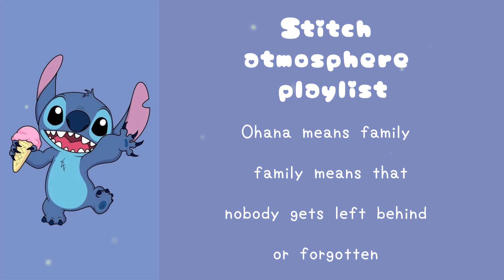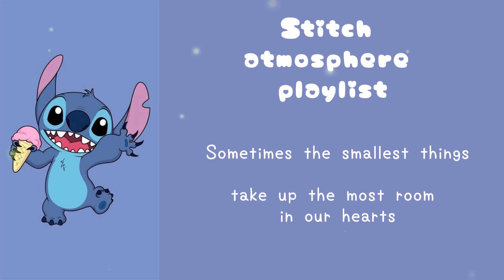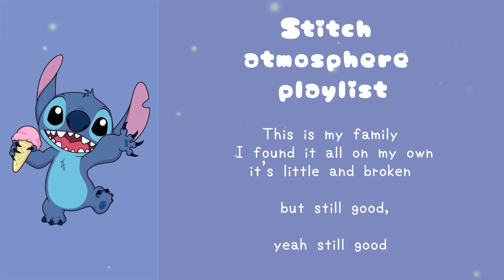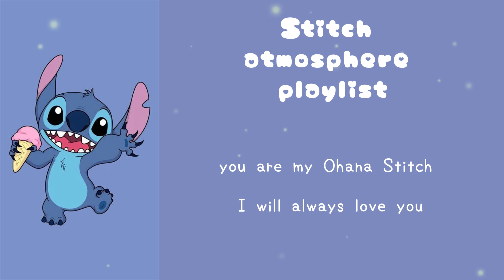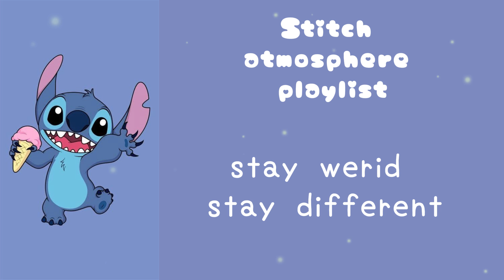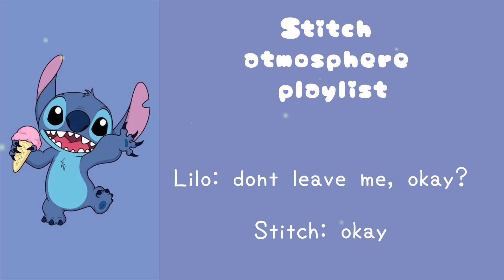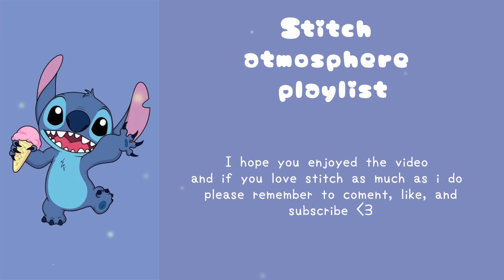Stitch Playlist ll for a positive ambience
Love listening to this while making it and while doing jobs around the house.